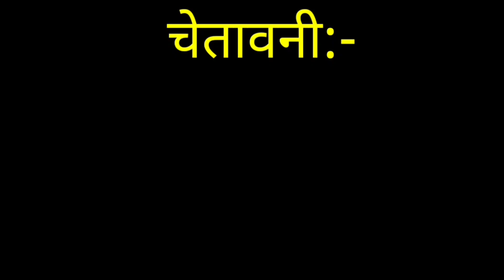Rajnikant vs Billu || Funny call || Billu Raja || BR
ⓌⒺⓁⒸⓄⓂⒺ to Billu Raja

I will keep bringing new Comedy videos that will fill your mind,

= Please {🇨 🇴 🇲 🇲 🇪 🇳 🇹} (At Video)

= Please {🇸 🇺 🇧 🇸 🇨 🇷 🇮 🇧} (Channel)

                 T̳H̳A̳N̳K̳S̳  A̳L̳L̳  O̳F̳  Y̳O̳U̳